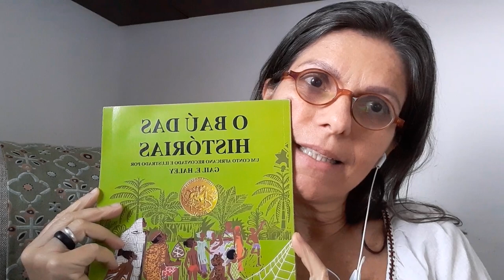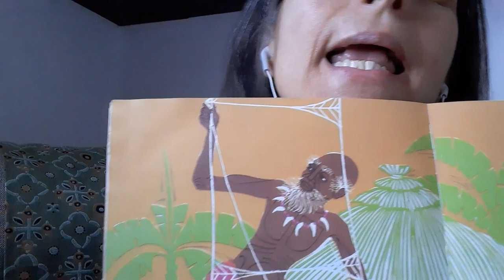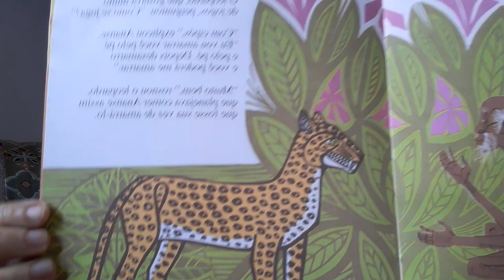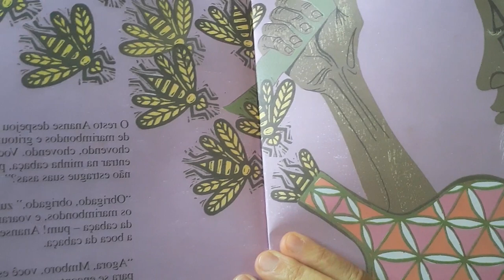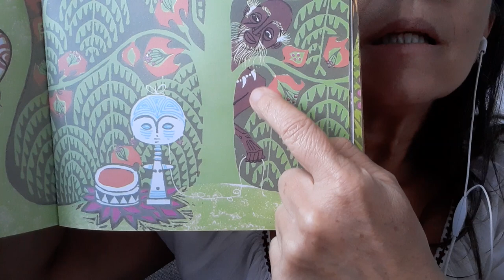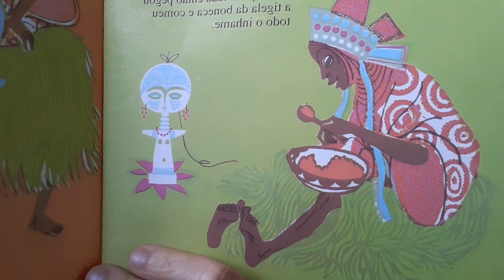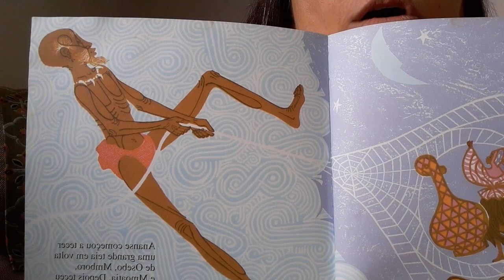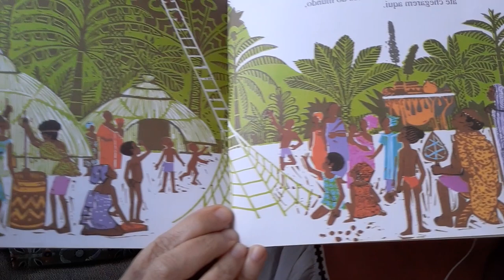O Baú de Histórias apresenta: O Baú das Histórias | Autora e Ilustradora Gail E. Haley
O Baú de Histórias é um projeto criado, no contexto de pandemia, para pessoas que estão cuidando de crianças além de se ocupar dos afazeres domésticos e, algumas vezes, home office.

Tendo já trabalhado por muitos anos com oficinas de leitura e de escrita, achei que esta poderia ser uma maneira de contribuir, pensando especialmente nos lares da população mais vulnerável que dispõe de poucos recursos para entreter as crianças neste momento de escolas fechadas e isolamento social.

Mais que nada, sou mãe de filhos adultos que adora contar histórias infantis e já não tem mais para quem contar. Estou completamente confinada e me conectar com o público infantil também é uma maneira de eu me sentir útil e menos sozinha.

Para me aproximar mais deste público, a proposta é dedicar cada história a uma ou mais crianças reais. Por isso, se você conhece uma criança que está entediada em casa, peça para eu contar uma história para ela!

Espero que gostem e que este trabalho possa tornar essa quarentena menos difícil!

Livro: O Baú das Histórias, por Gail E. Haley
Leitura: Professora Andréa Pavão
Capa: Julia Gomes